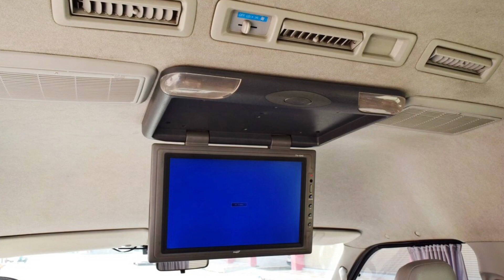Toyota Hiace มือสอง ปี 2009 D4D 2.5 ดีเซล สภาพป้ายแดง ออกห้างตั้งแต่ป้ายแดง กฤษฎากู๊ดคาร์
รถตู้ Toyota Hiace มือสอง 2.5 COMMUTER (ปี 2009) D4D Van MT ราคา 689,000 บาท

รหัสสินค้า : Toyota - Hiace - 1072

MODEL ปี 2009 แท้ เดือนธันวาคม ปลายปี โฉม TOYOTA COMMUTER หลังคาสูง 2.5 D4D เครื่อง 2500 ดีเซล ประหยัดมาก เพาเวอร์ ไฟฟ้าทั้งคัน เบาะ VIP เบาะใหญ่ 9 ที่นั่ง นั่งสบาย ดูหนังฟังเพลง รถใช้ในครอบครัว ไม่เคยวิ่งรับจ้าง ป้ายฟ้าแท้ๆ รถสวยจัด มือเดียว สภาพป้ายแดง ออกห้างตั้งแต่ป้ายแดง ไม่เคยเป็นรถเช่ามาก่อน รถสวย ไม่เคยชน